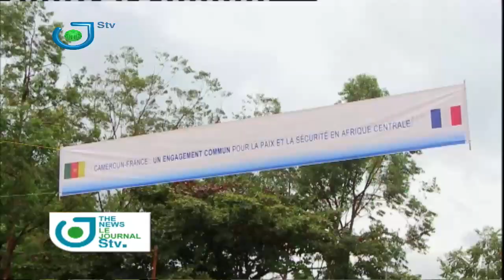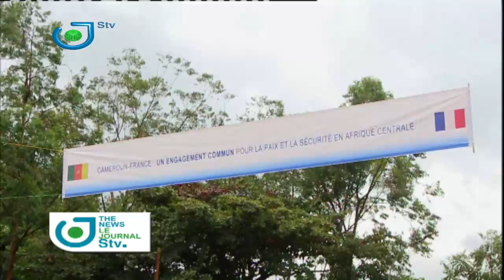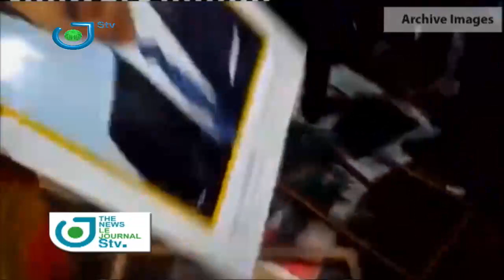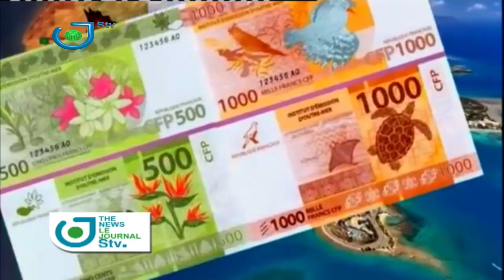Bilingual News of July 25, 2022 on STV